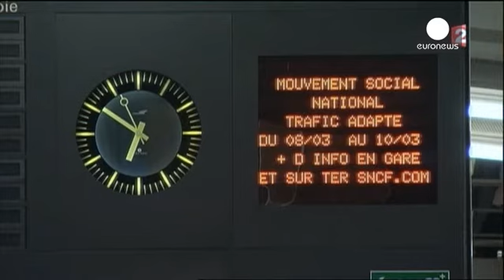راهپیمایی سراسری در شهرهای فرانسه در اعتراض به طرح اصلاحات قانون کار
اعتراض ها به طرح دولت برای اصلاحات قوانین کار در فرانسه ادامه دارد و در همین رابطه مخالفان این طرح روز چهارشنبه به دعوت اتحادیه هایی نظیر «قدرت کارگران» و «کنفدراسیون عمومی کار» به خیابان ها می آیند. قرار است در بیش از ۱۴۰ شهر اعتصاب و راهپیمایی برگزار شود.

این طرح که از سوی وزیر کار فرانسه ارائه شده و به طرح الخومری معروف است. قرار بود این طرح روز چهارشنبه در شورای وزرا بررسی شود اما در پی اعتراض ها از سوی اتحادیه های صنفی و احزاب سیاسی این امر به روز بیست و چهارم مارس موکول شده است. این طرح د…